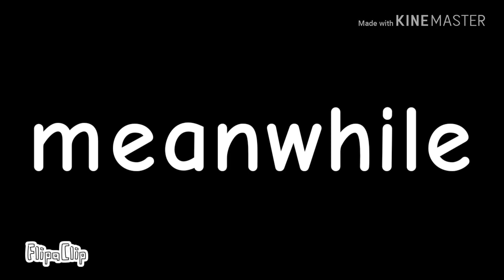The new animatronic pt.1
Its azully